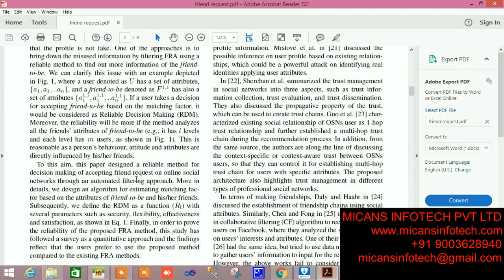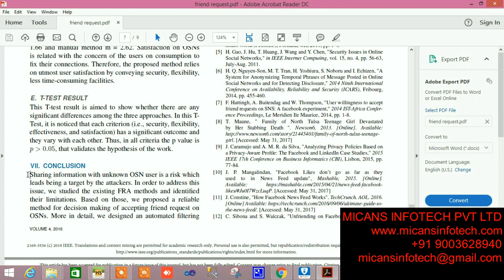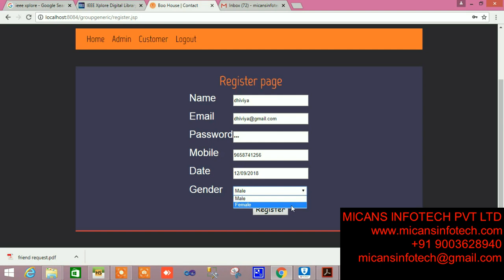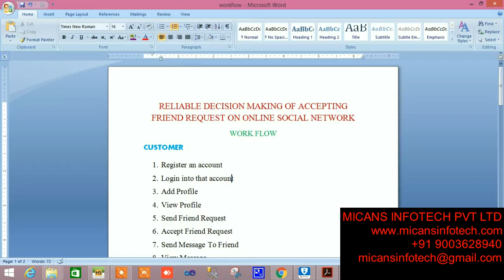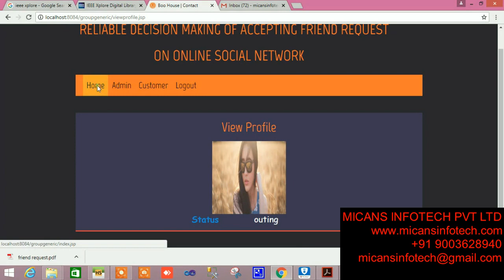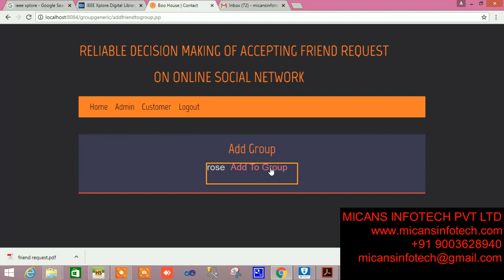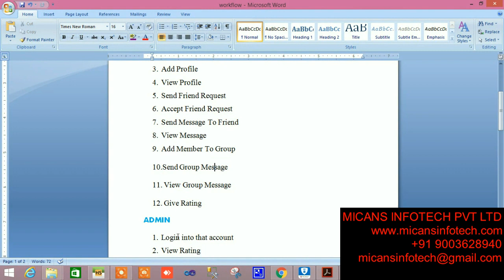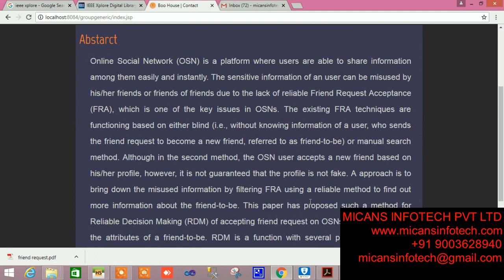Reliable decision making of accepting friend request on online social networks- IEEE PROJECTS 2018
MOBILE COMPUTING
1. Selfish Decentralized Computation Offloading for Mobile Cloud Computing in Dense Wireless Networks
2. Service Provisioning in Mobile Environments through Opportunistic Computing
3. Traffic-Aware Efficient Mapping of Wireless Body Area Networks to Health Cloud Service Providers in Critical Emergency Situations
4. Distributed Faulty Node Detection in Delay Tolerant Networks Design and Analysis
5. Energy Efficient Multipath Routing Protocol for Mobile ad-hoc Network Using the Fitness Function
6. Research on Trust Sensing based Secure Routing Mechanism for Wireless Sensor Network
7. Lightweight Three-factor Authentication and Key Agreement Protocol for Internet-integrated Wireless Sensor Networks
8. MiLift: Efficient Smartwatch-Based Workout Tracking Using Automatic Segmentation
9. Recurring Contacts between Groups of Devices: Analysis and Application
10. Dynamic SON-Enabled Location Management in LTE Networks
11. Low Cost and High Accuracy Data Gathering in WSNs with Matrix Completion
12. CLEVER: A Cooperative and Cross-Layer Approach to Video Streaming in HetNets
13. Leveraging Intelligence from Network CDR Data for Interference Aware Energy Consumption Minimization
14. Energy Efficiency Maximization in Mobile Wireless Energy Harvesting Sensor Networks
15. Motivating Human-Enabled Mobile Participation for Data Offloading
16. Fast Cell Discovery in mm-Wave 5G Networks with Context Information
17. Wireless Charger Placement and Power Allocation for Maximizing Charging Quality
18. Dynamic Deployment and Cost-Sensitive Provisioning for Elastic MobileCloud Services
19. Multi-Objective Optimization Based Allocation of Heterogeneous Spatial Crowdsourcing Tasks
20. Two-Hop Distance-Bounding Protocols: Keep Your Friends Close
21. Energy-Aware Dual-Path Geographic Routing to Bypass Routing Holes in Wireless Sensor Networks
22. QLDS: A Novel Design Scheme for Trajectory Privacy Protection with Utility Guarantee in Participatory Sensing
23. An Energy-Efficient and Distributed Cooperation Mechanism for k -Coverage Hole Detection and Healing in WSNs
24. Centralized Cooperative Directional Spectrum Sensing for Cognitive Radio Networks
25. Robot Control Strategies for Task Allocation with Connectivity Constraints in Wireless Sensor and Robot Networks
26. Aggressive Voltage and Temperature Control for Power Saving in MobileApplication Processors
27. The SMART Handoff Policy for Millimeter Wave Heterogeneous Cellular Networks
28. Distributed Coverage Control of Mobile Sensor Networks in Unknown Environment Using Game Theory: Algorithms and Experiments
29. HARKE: Human Activity Recognition from Kinetic Energy Harvesting Data in Wearable Devices
30. Distributed Social Welfare Maximization in Urban Vehicular Participatory Sensing Systems
31. High Resolution Beacon-Based Proximity Detection for Dense Deployment
32. Full-Duplex or Half-Duplex: A Bayesian Game for Wireless Networks with Heterogeneous Self-Interference Cancellation Capabilities
33. SLAC: Calibration-Free Pedometer-Fingerprint Fusion for Indoor Localization
34. Demographic Information Inference through Meta-Data Analysis of Wi-Fi Traffic
35. Measurement-Driven Modeling for Connection Density and Traffic Distribution in Large-Scale Urban Mobile Networks